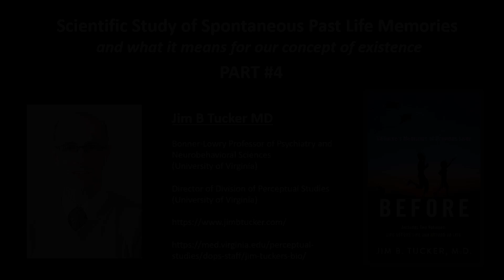Impact of Reincarnation Research with Prof. Jim B. Tucker MD - Part #4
Interview with Prof. Jim Tucker MD - PART #4
About his new book "Before" and the Scientific study of spontaneous past life memories.

In Part #4, we discuss:
☯  Whether the research data indicates we need to live our lives differently, aligned with traditional ideas around piety and karma.
☯  Indications of past life factors affecting current life circumstances
☯  A theoretical model that accommodates this phenomenon
☯  Reaction of the academic world reacted to this research
☯  Impact on Jim Tucker personally